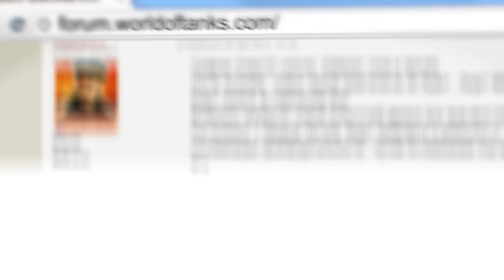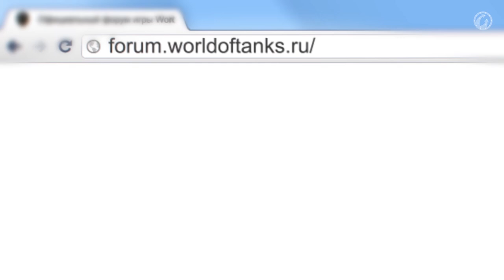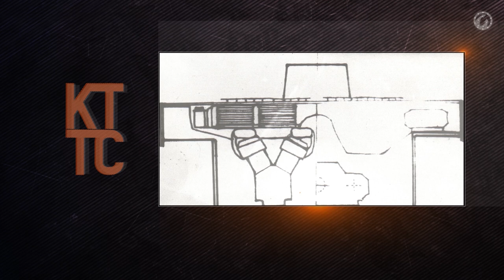КТТС №16. 2014-й - каким он будет. [Мир танков]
Сергей Буркатовский рассказывает, что будет с Мир танков в 2014 году. Вы узнаете о японских тяжелых танках, исторических боях, как изменится графика и многом другом.